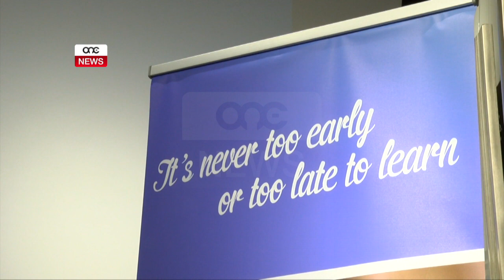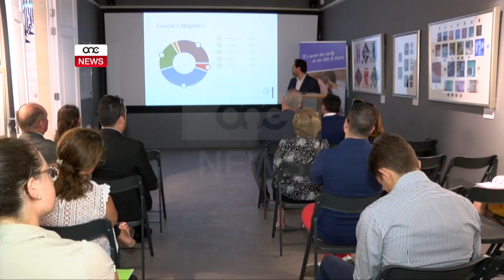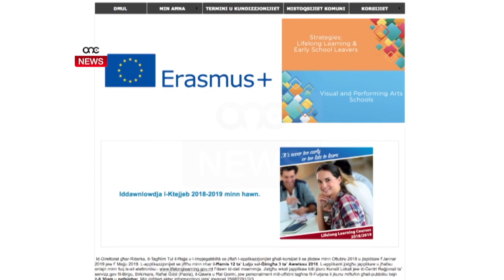IKTAR MINN 400 KORS FIL-PROSPECTUS ĠDID TAL-LIFELONG LEARNING.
ONE.COM.MT • Id-Dipartiment għat-tagħlim tul il-ħajja, nieda l-prospectus ġdid li jinkludi fih iktar minn erba’ mitt kors differenti. F’konferenza tal-aħbarjiet, id-Direttur tad-Dipartiment tal-Lifelong learning, Alexander Farrugia spjega l-korsijiet li se jiġu mgħallma u ħabbar li minn din is-sena se jintroduċu metodu ġdid li bih se jgħallmu l-lingwa Taljana.